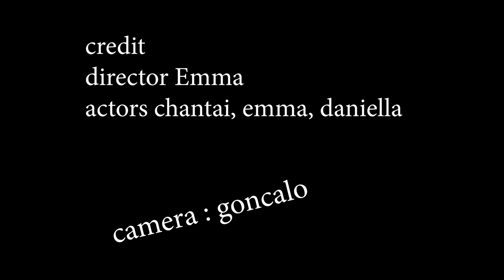Killer teddy bear - Fletcher films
1st project about called a killer teddy bear
directed by fletcher gilms